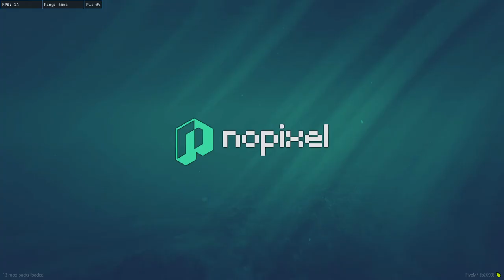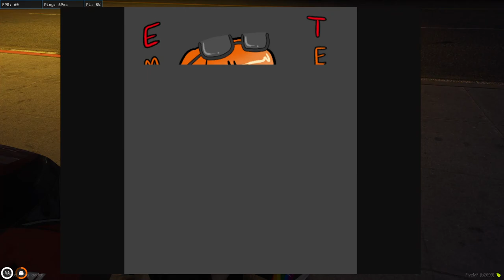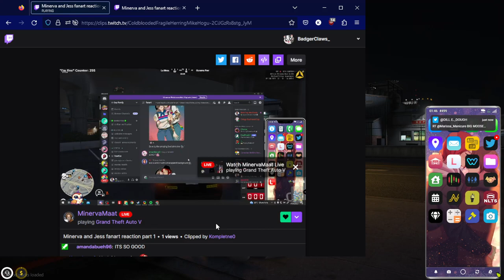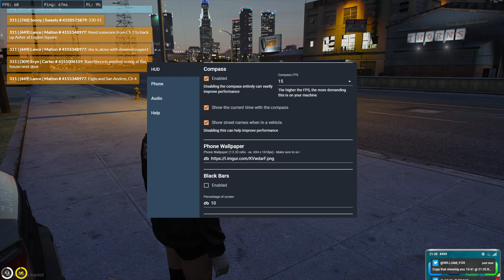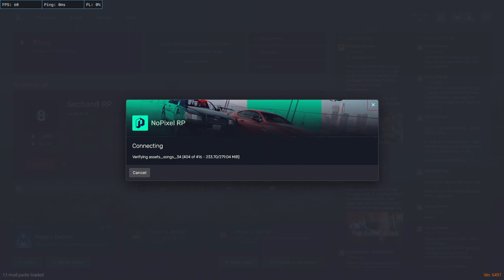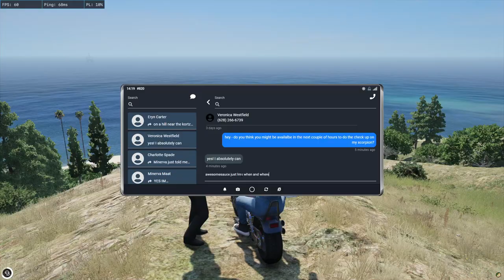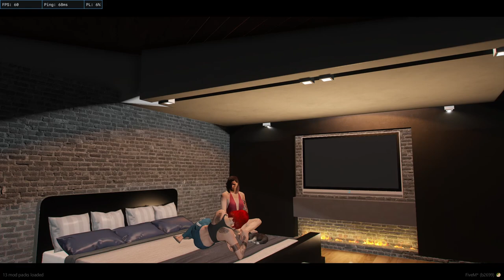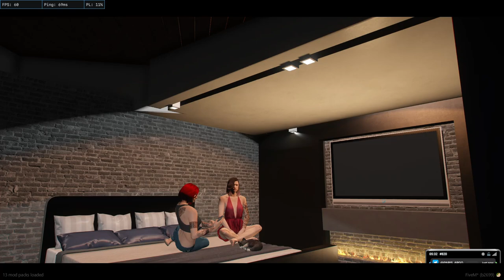Melanie Phillips | T-90 | EMS First Shift - New Character Hype! | NoPixel WL